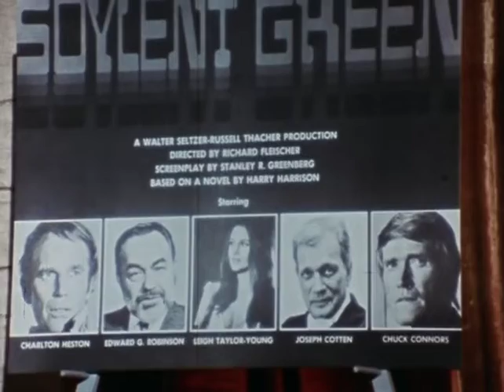Tribute to actor Edward G Robinson (1893–1973) [HQ]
Edward G. Robinson (1893–1973) was a Romanian-born American actor of stage and screen during Hollywood's Golden Age. He appeared in 30 Broadway plays and more than 100 films during a 50-year career and is best remembered for his tough-guy roles as gangsters in such films as Little Caesar and Key Largo. This tribute was produced during the filming of Soylent Green (1973), which was his final film performance before his death in January 1973.